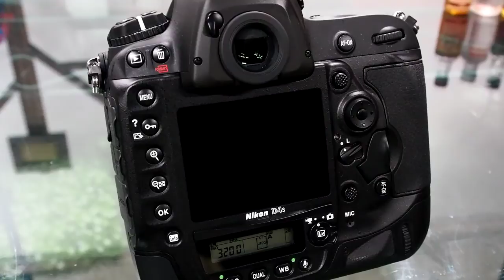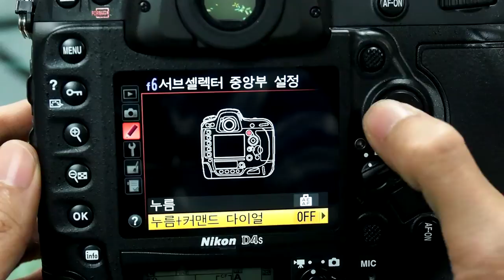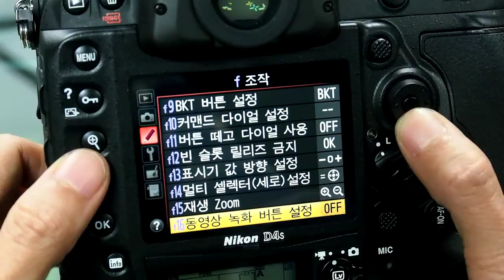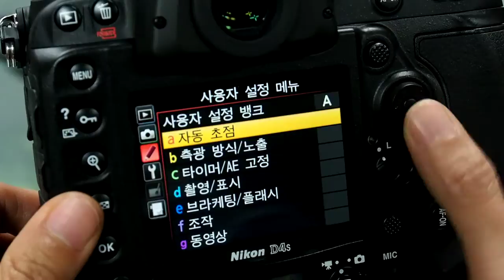Nikon D4s User Setting